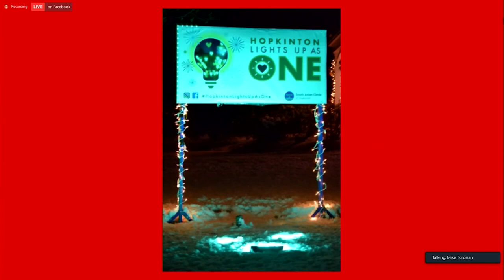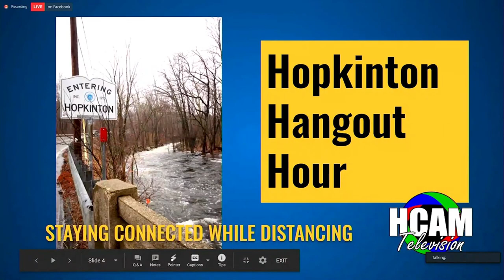Hopkinton Hangout Hour: December 9, 2020